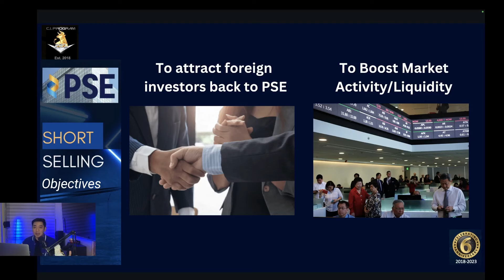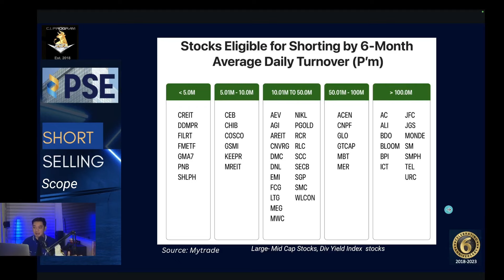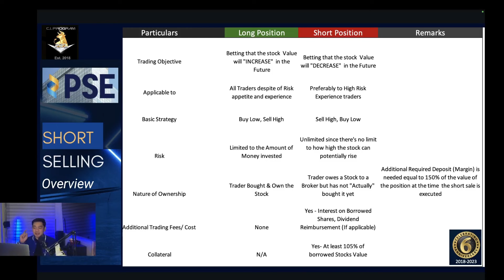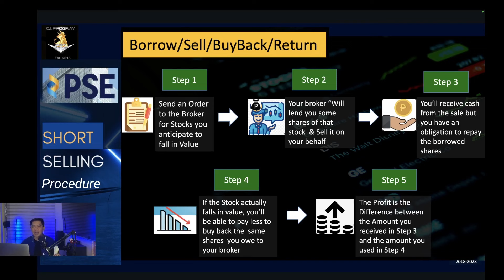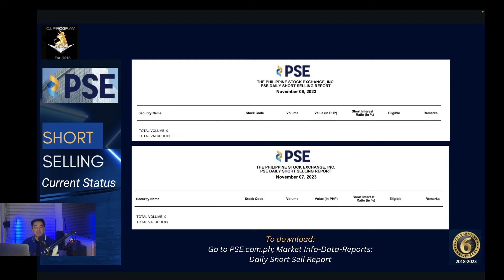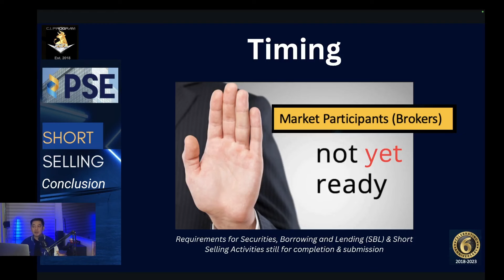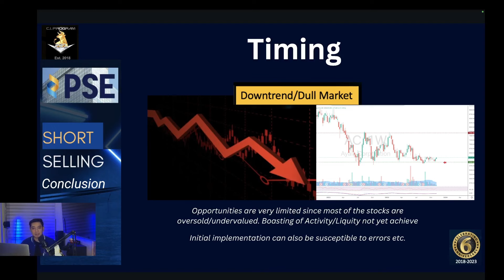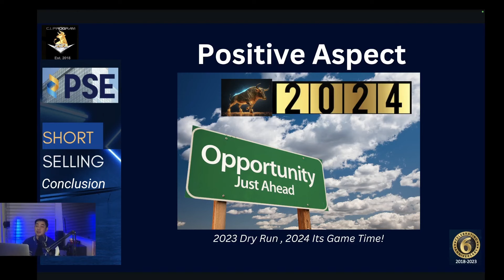PSE Short Selling Overview & Current Status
This Video will explain the Overview and Current Status of the Short Selling in Philippine Stock Exchange (PSE).

Link to know more about CI Program theme for 2023